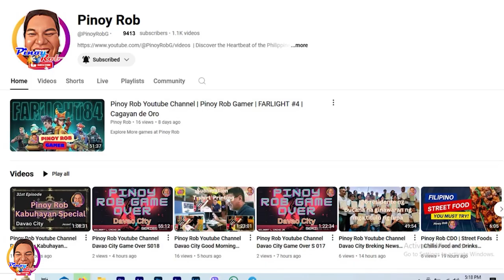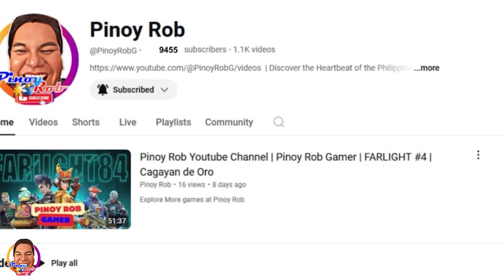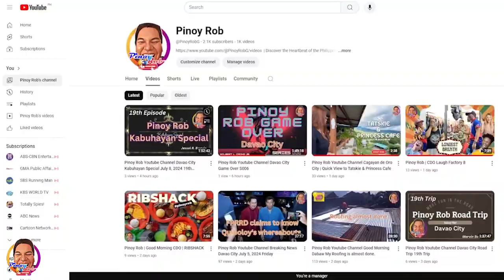Pinoy Rob | CDO Higalaay Festival Day 3 | Entrance Dinning Area